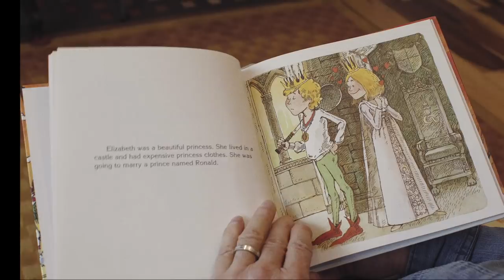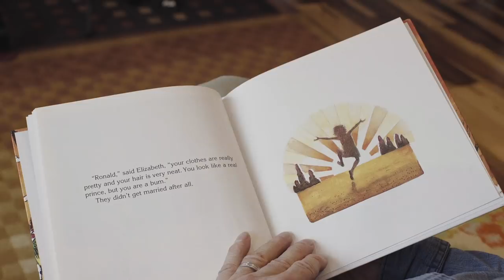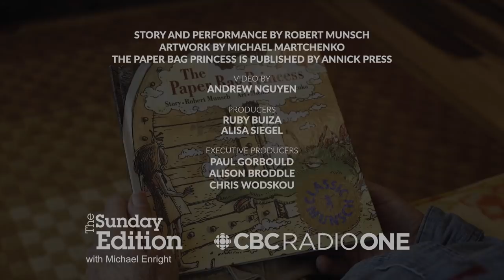Watch world-renowned storyteller Robert Munsch perform The Paper Bag Princess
For many readers, The Paper Bag Princess was revolutionary. Since it was first published in 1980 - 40 years ago next May - it has sold more than seven million copies worldwide.